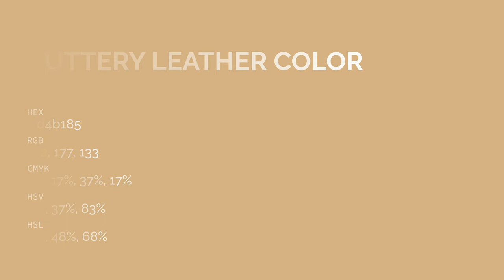Buttery Leather color d4b185 hex color - Brown color - Cool color d4b185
What color is Buttery Leather ? d4b185 hex color - Brown color - Cool color d4b185

Hex d4b185 Color Code is also known as Buttery Leather color.